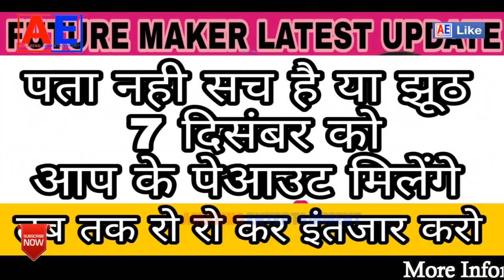Future Maker Latest News | 7 दिसम्बर को मिलेगा पेआउट | FMLC Latest News|Good News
Future Maker CMD Radheshyam _ Future Maker Latest News Hindi _ Future Maker Company Court Decision.
Future Maker Latest News 2018 | Future Maker Latest News Today | Future Maker CMD And MD Bail Today